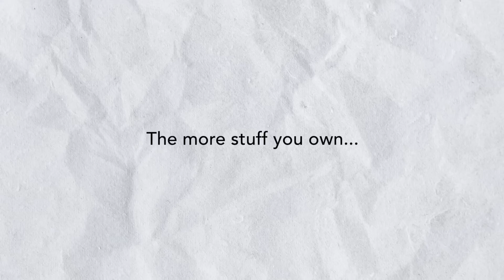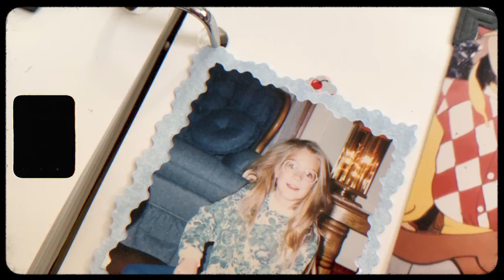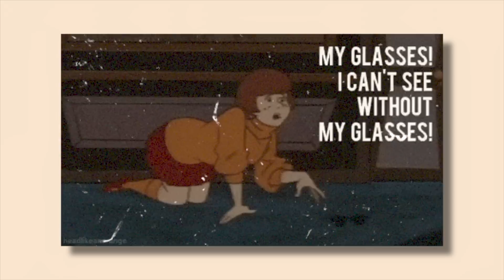THINGS I ONLY OWN ONE OF | minimalism + simple living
I've talked about things I stopped buying as a minimalist, things I don't own as a minimalist, my favorite minimalist essentials, and now today, I'm sharing somewhere in the middle - things I only own ONE of as a minimalist! Find out what I no longer own in multiples and have pared down to only one of each, and don't forget to share your ideas about owning less with me in the comments! This practice of simple living and being intentional with the things we own and buy has made life so much easier for us - hope it helps you as well. :)

***Marissa's sizing:
   - Height = 5'6"

► 👕 SECONDHAND CLOTHING ITEMS:
» Denim pinafore dress
» Beige H&M linen dress
» H&M linen paper bag waist skirt

» Sketchers sandals

► FAVORITE DECLUTTER + ORGANIZE STUFF:
   👟 Shoeboxes - free :)